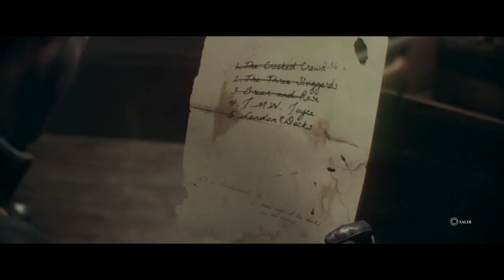The Order 1886 |GAMEPLAY| CAPITULO 3 DESIGUALDADES parte 3